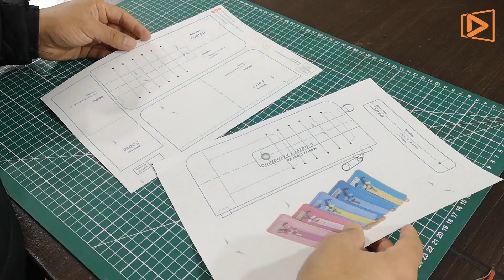Billetera Femenina - Lección 00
Bienvenida(a) a este masterclass que te permitirá crear una billeterafemenina desde cero. Desde el corte del cuero hasta los acabados finales. Dale a tu Marca el valor agregado que necesita.

Si te interesa crear tu propio negociodigital, nosotros podríamos ayudarte en ello. Pide informe y un gran descuento especial por ser suscrito a nuestro canal

Ahora con doxa Studios puedes crear tu Marca desde tu casa.

Nunca pares de Crecer y crea tu Marca.